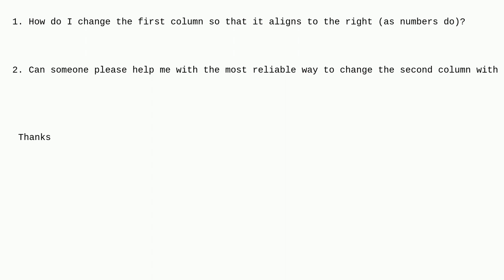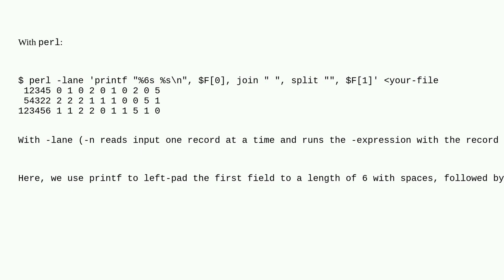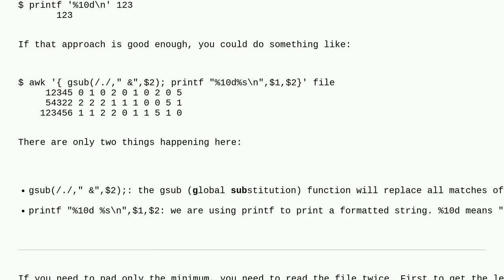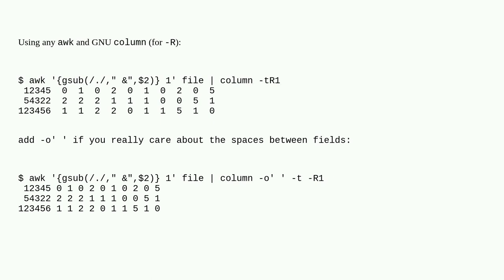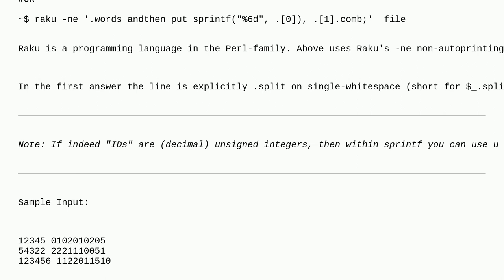Unix: How to split a given column's string values in a text file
How to split a given column's string values in a text file

A special thanks goes out to the awesome community

  text-processing sed bioinformatics awk